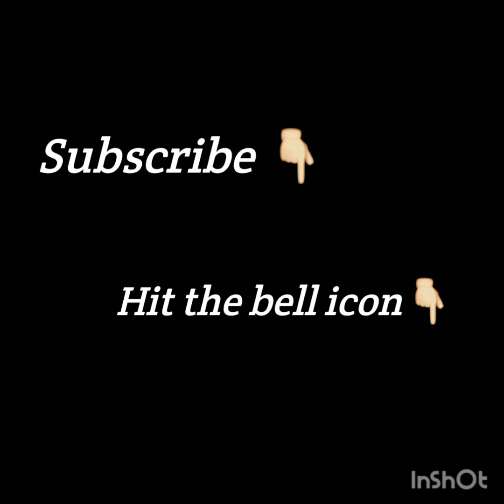Sara Khan Engagment Pictures With Falak Shabir|Sara Khan Got Engaged With Famous Singer Falak Shabir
Pakistani actress sara khan engagment pictures with singer falak shabir.
she got engaged with falak shabeer tonight۔